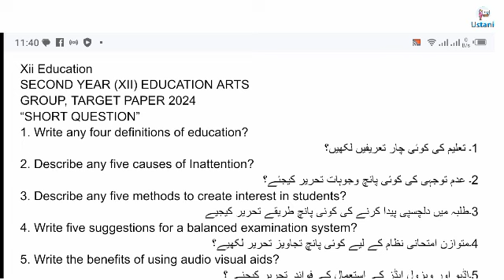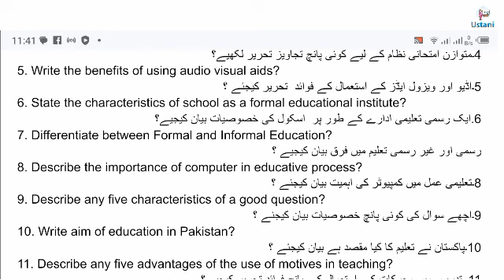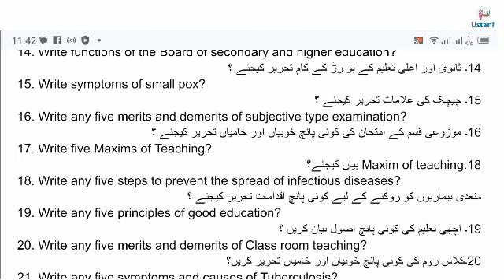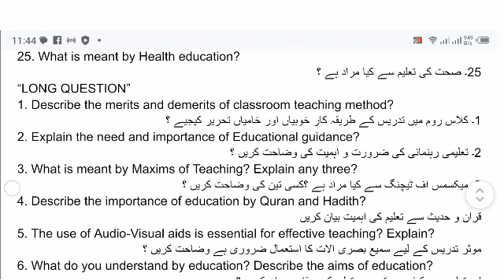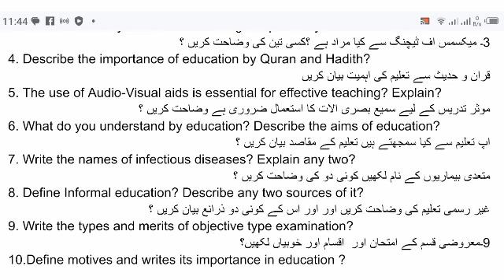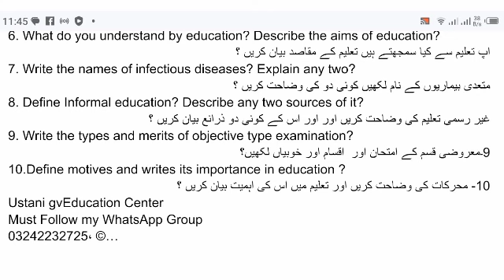Xii Education Target Paper Guess Paper by Ustani g Education centre